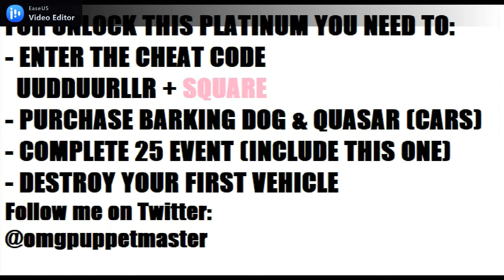One Hell of a Ride - PLATINUM IN 5 MINUTES (CHEAT CODE)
Action-packed, arcade and explosive racing game — this is the best description for One Hell of a Ride. Are there any better candidates to fill the boots of such memorable titles, as Carm… ahem… Twiste… ahem… Well, you know these games without any hints from us. The point is, One Hell of a Ride will give you the same old feeling like other arcade racing games from the past used to. We should have called it Heavy Metal Racing, frankly speaking.

One Hell of a Ride includes one hell of a heavy metal soundtrack, cars with mounted rocket launchers and nitro boosters, the option to smash, crash and destruct your enemies on your way to the finish line! Retro graphics, affordable price and magnificent explosions on the death-ridden tracks — you know you want it!

Price: $6.99
Game Title: One Hell of a Ride
Genre: Racing/Action
Players: 1
Published by: ChiliDog Interactive
Developed by: ChiliDog Interactive